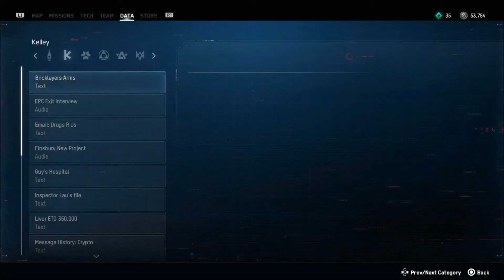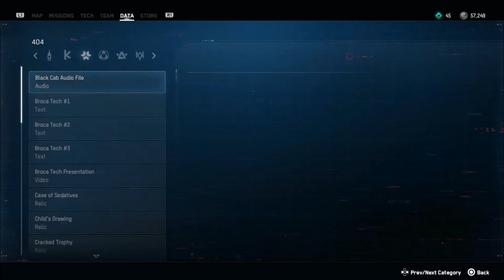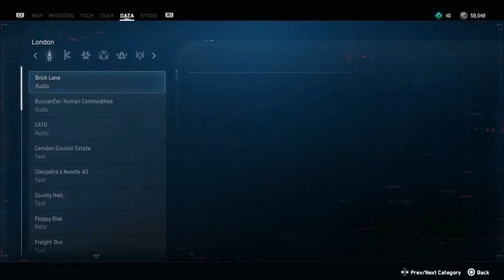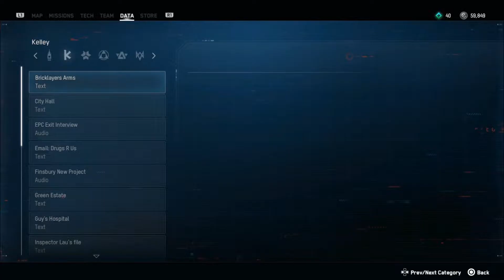Watch Dogs - Legion: Bloodline Playthrough [19/31]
DedSec continues to do 404 contracts to fight injustice in London.